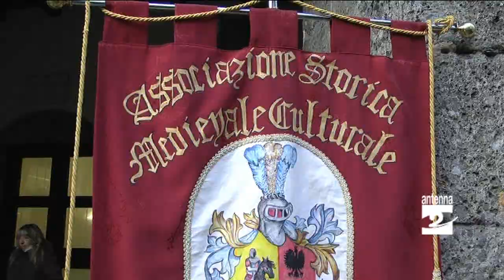Clusone centro affollato per i saldi Antenna 2 TV 03012015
E' scattata sabato 3 gennaio la stagione dei saldi invernali. A Clusone negozi aperti fino a tarda sera con una cornice di eventi e manifestazioni.